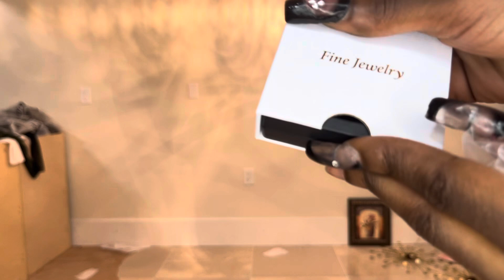My FIRST EVER SHEIN HAUL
This is my FIRST EVER SHEIN HAUL and you GYAATSSS to see how these looks came out. There were about 1 or two that were HORRIBLE, BUT for the most part, ERRTHANG CUTE😊😊🔥